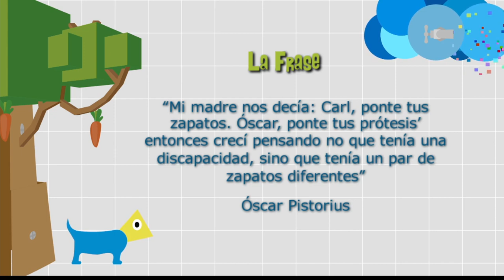Discapacidad [Paso a Paso Tv] Telemedellín